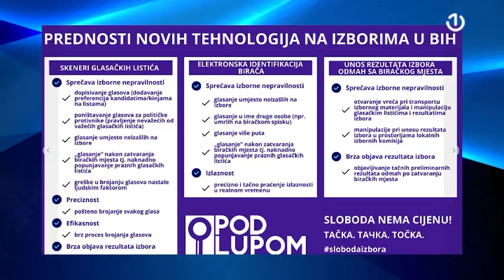Na predstojećim lokalnim izborima u BiH učestvovaće rekordno mali broj stranaka